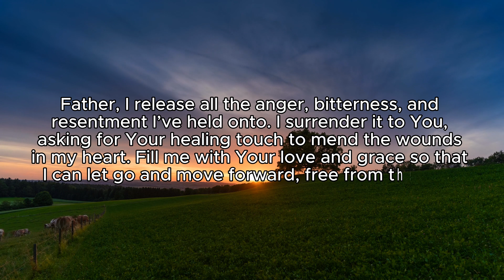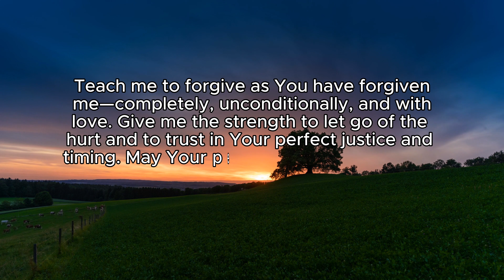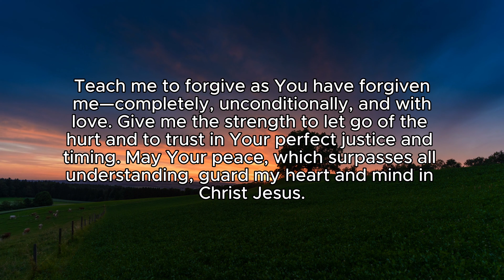A Powerful Prayer for Forgiveness and Letting Go | Seeking God's Help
Struggling to forgive and let go? This heartfelt prayer is a guide to seeking God's help in releasing the burdens of anger, bitterness, and pain. Through this prayer, ask God to fill your heart with His love and grace, helping you to forgive as He has forgiven you. Let go of the past and find peace and freedom in His healing touch. Pray along and experience the transformative power of forgiveness.